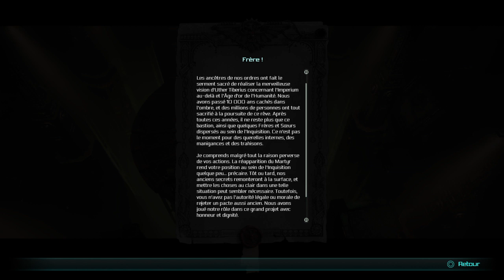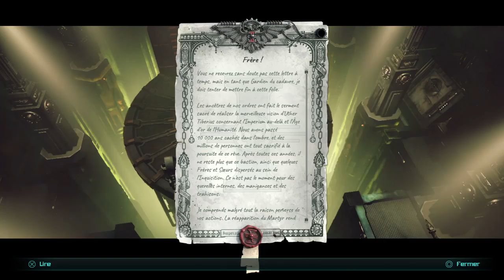Warhammer 40,000: Inquisitor - Martyr 14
WARHAMMER 40,000: INQUISITOR – MARTYR